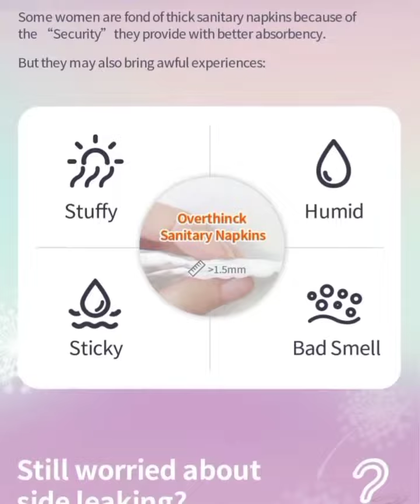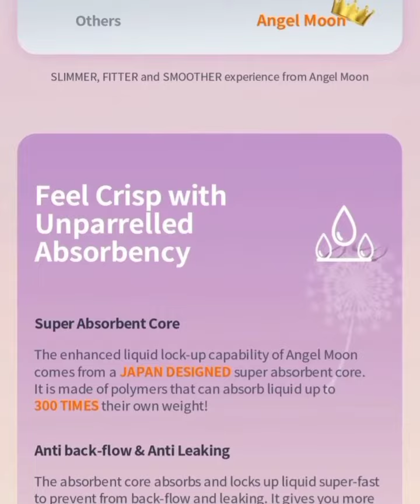Pembalut berkualitas untuk kewanitaanmu | Pembalut & Pantyliner Angel Moon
Reposted from @3hnaturalhealth No More !!!

🔊 Discomforts felt by most women when having their period:

🙋‍♀️ White discharge
🙋‍♀️ Stomach ache
🙋‍♀️ Headache
🙋‍♀️ Easy-to-explode emotion
🙋‍♀️ Uncomfortable due to wet, smelly and itchy conditions in the vital organ
🙋‍♀️ Easily exposed to infection, especially after using public toilet
🙋‍♀️ Risk of exposure to cyst, myoma, etc.
🙋‍♀️ and other discomforts

Do you or your mom/daughter/sister/friends also experience any of the above conditions?

📌 There are a lot of factors that cause/trigger the issues on female organ health, and one that is mostly ignored is the SANITARY NAPKIN.

🤷‍♀️ Many women don't know or even don't care about the QUALITY of the sanitary napkins being used, whereas they have a great impact on female organ health.

😰 Why ignored, while when used, it has a direct contact to a woman's vital organ?
👉 Disposable
👉 Invisible, unlike clothes, cosmetic, etc.
👉 Non-immediate impact
👉 A dozen years accustomed to the feeling like discomfort/smelly/itchy/stomach ache for instance, thus accepting them as part of being a woman
👉 the thought of no solution, other than just accepting the condition as it is

🔊 🔊 🔊 Ladies,
Those discomforts can be helped by the use of High Quality sanitary napkins which serve as functional health product, not just ordinary sanitary napkins.

For the past 15 years, ANGEL MOON has helped millions of women around the world to regain their comfort and beauty when having their period, and most importantly, their female organ health.

It is time now for you or your wife/mother/ daughters/ sisters/friends to enjoy all that.